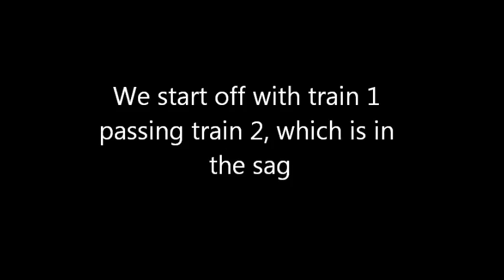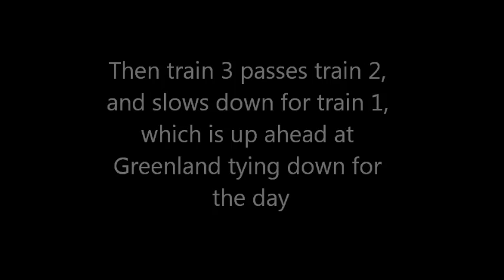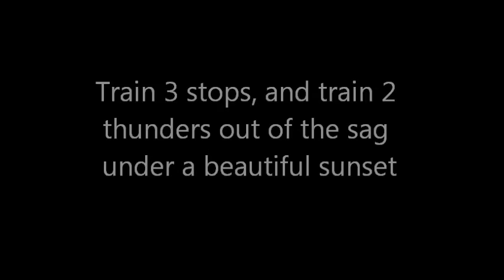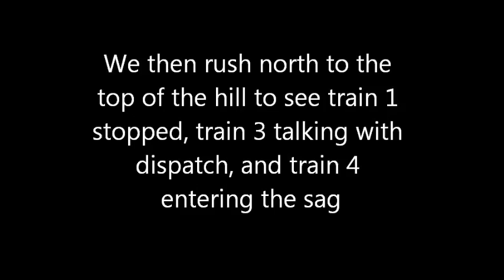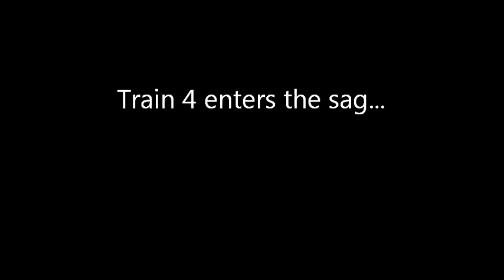The Trains of Palmer Lake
This is some footage I took one afternoon in August 2011. In this video, several trains thunder through the grade at Palmer Lake under one of the most beautiful sunsets I have ever seen. The rest is explained in this video. And even fellow YouTube railfan, Jomavex from Germany joins in some of the chase with me. And I apologize for some of the shakiness in this video, as I was filming most of this activity from afar.